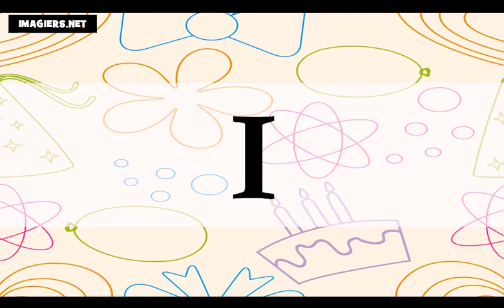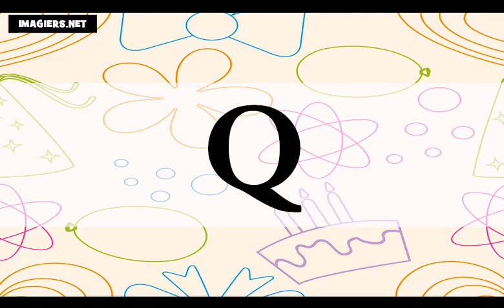Учим француски = азбука